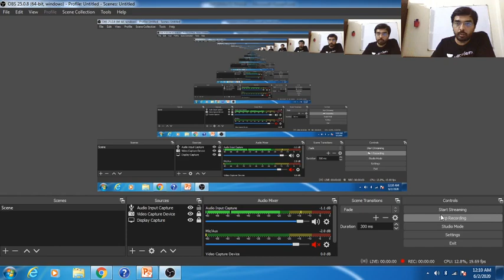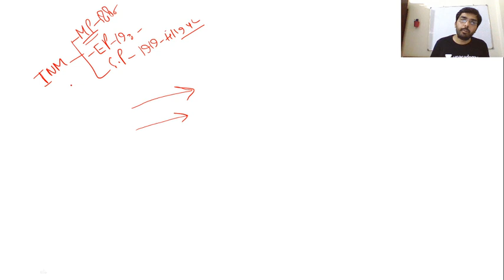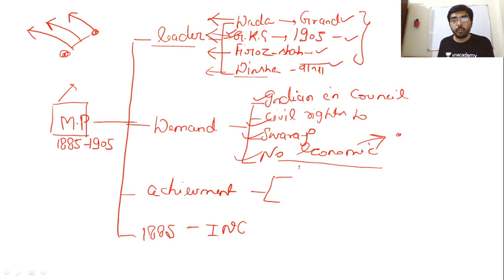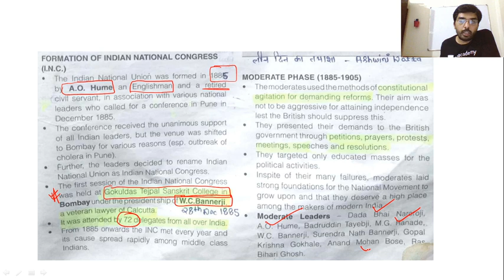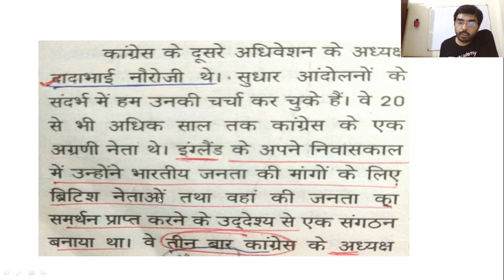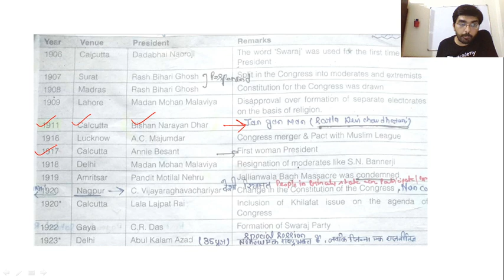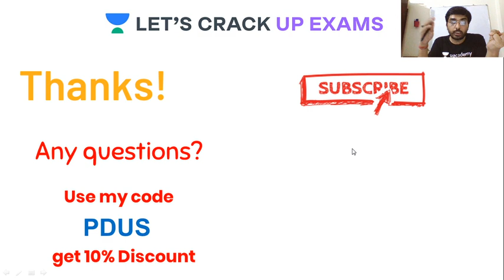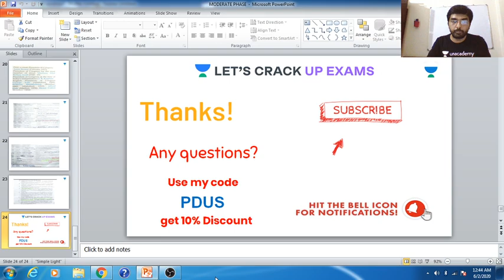भारतीय राष्ट्रीय़ आंदोलन (नरम वादी दौर) | History for UPPSC | UPPSC 2020/21 | Priyanshu Dubey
In this session, Priyanshu Dubey sir will be discussing भारतीय राष्ट्रीय़ आंदोलन (नरम वादी दौर) UPPCS 2020/2021 के लिए महत्वपूर्ण, along with the strategy for UPPSC 2020/2021. With this series of History and Polity. Priyanshu Dubey sir will give you the tips and tricks that will help you crack the exam.

Priyanshu Dubey and more top Educators are teaching live on Unacademy.

Unacademy Subscription Benefits:
1. Learn from your favorite teacher
2. Dedicated DOUBT sessions
3. One Subscription, Unlimited Access
4. Real-time interaction with Teachers
5. You can ask doubts in a live class
6. Limited students
7. Download the videos & watch offline.